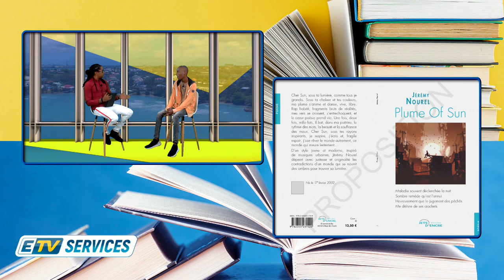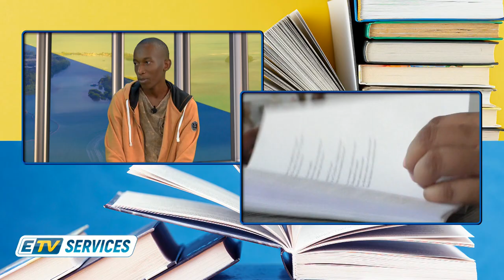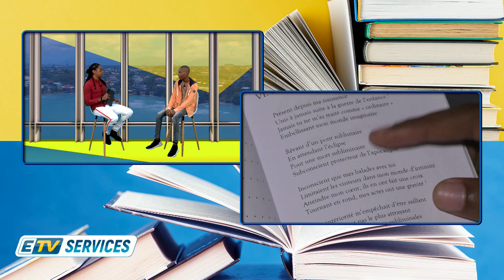ETV SERVICES: JEREMY NOUREL